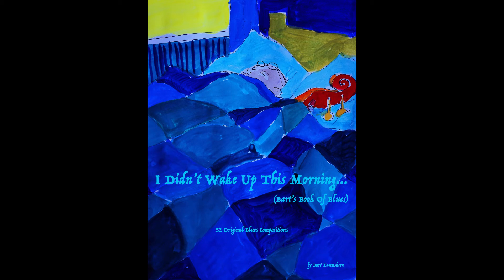BBOB #29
The Home Alone Quarantet is back with their third video. Skipping no less than 26 numbers we directly go to #29 of Bart's Book Of Blues: I Didn't Wake Up This Morning. Enjoy!